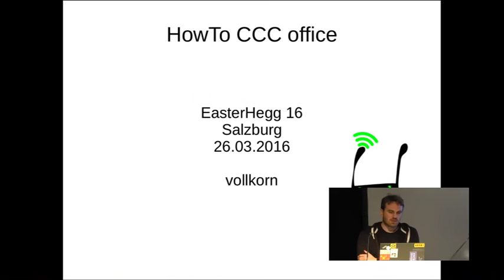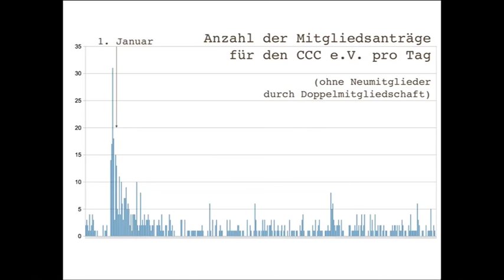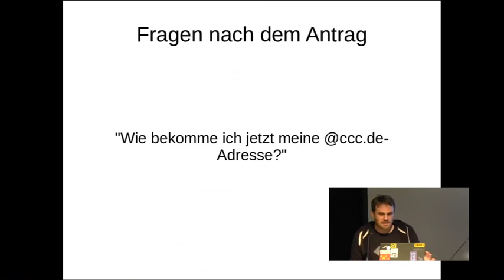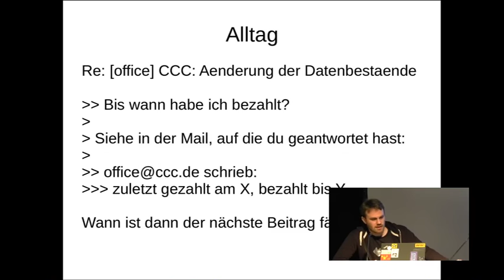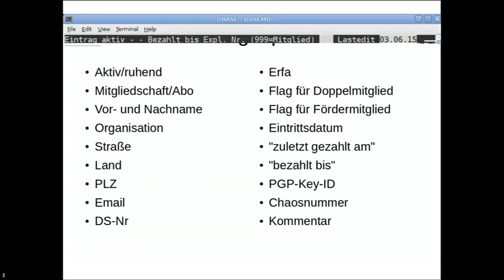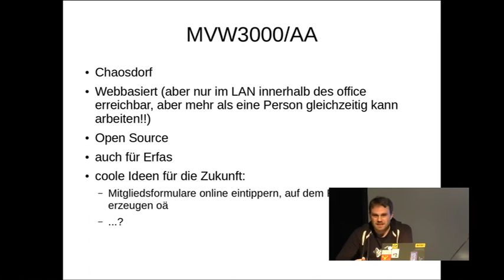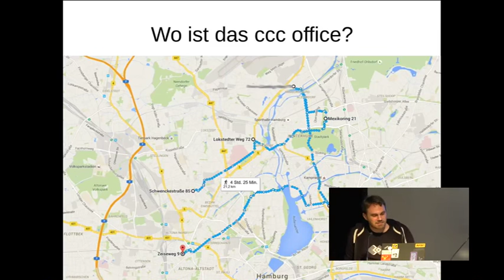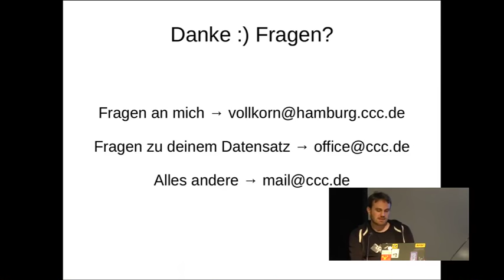vollkorn: How to CCC Office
Der Chaos Computer Club e.V. hat rund 6000 Mitglieder, die von Hamburg aus von einem kleinen Team verwaltet werden. Wie das funktioniert und was es an lustigen Anekdoten gibt, erzählt dieser Vortrag.

vollkorn